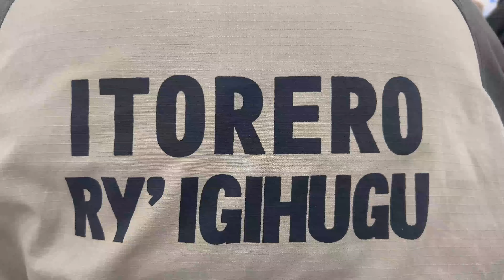Itorero ni yo soko twese tuvomaho || Rwandenzi Epimaque uhagarariye ba Rushingwangerero